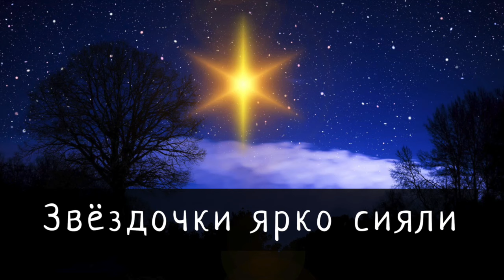Звездочки ярко сияли I Рождественская песня